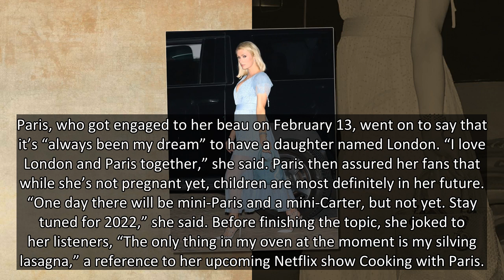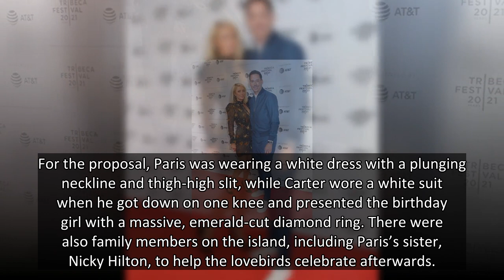Paris Hilton Denies She’s Pregnant Hours After Reports: ‘I Want You To Hear It Directly From Me’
There’s no baby on the way for Paris Hilton just yet! The socialite denied that she is pregnant following reports that she’s expecting her first child.
Paris Hilton is not pregnant! The 40-year-old socialite denied that she is a mom-to-be on July 27 following a report from Page Six that she is expecting her first child with fiancé Carter Reum. “Woke up to thousands of texts about all the pregnancy news this morning. I want you to hear it all directly from me,” Paris wrote on Twitter, before making the full clarification about her alleged pregnancy on Tuesday’s episode of her This Is Paris podcast. “People always make up rumors, I’m very used to it at this point being in the industry for as long as I have,” she said. Yes, I am not yet pregnant. I will be after the wedding. I can’t wait to have children in 2022.”
Paris, who got engaged to her beau on February 13, went on to say that it’s “always been my dream” to have a daughter named London. “I love London and Paris together,” she s